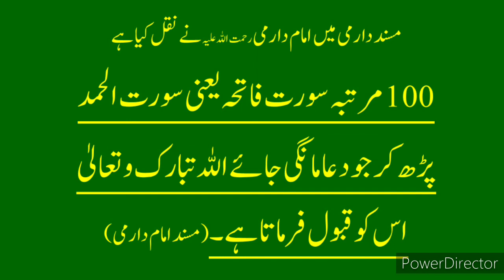Dua Ki Qabooliat Ka Wazifa Qabooliat e Dua Ka Amal Aur Wazifa دعا کی قبولیت کا وظیفہ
Dua Ki Qabooliat Ka Wazifa